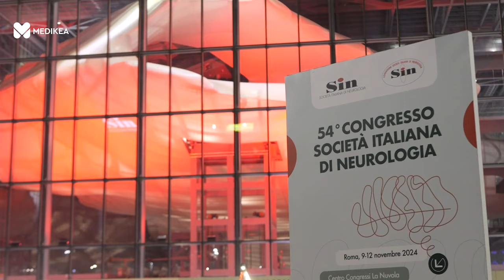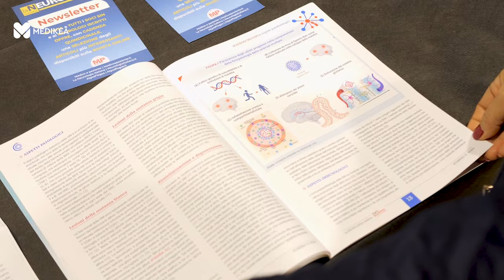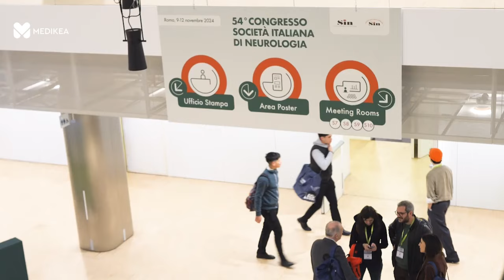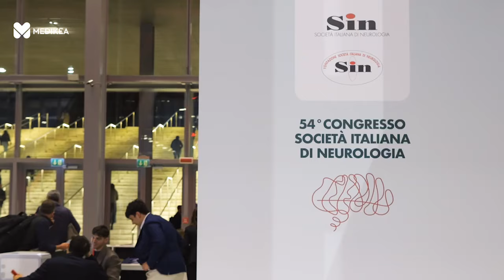Sclerosi multipla, come funziona la terapia orale adatta anche alle future mamme e agli over 60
La sclerosi multipla riguarda circa 150mila persone, soprattutto giovani adulti con un picco fra i 20 e i 30 anni e il doppio delle donne rispetto agli uomini. Negli ultimi anni ci sono stati significativi progressi nella diagnosi e nel trattamento di questa malattia, grazie a un’evoluzione delle conoscenze scientifiche. Questi sviluppi stanno cambiando radicalmente l’approccio terapeutico, migliorando notevolmente la qualità della vita dei pazienti affetti da sclerosi multipla. Tra le novità presentate al Congresso della Società Italiana di Neurologia, i dati a quattro anni relativi a cladribina compresse. Ne parliamo con il professor Claudio Gasperini, dipartimento di Neuroscienze Azienda Ospedaliera San Camillo-Forlanini di Roma.

Intervista di Irma D’Aria
Riprese e montaggio Livia Crisafi